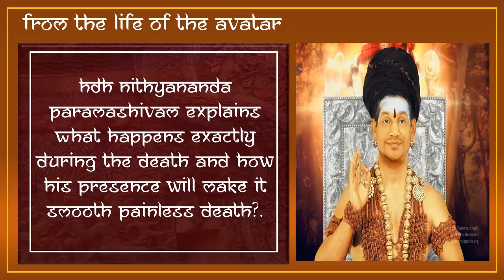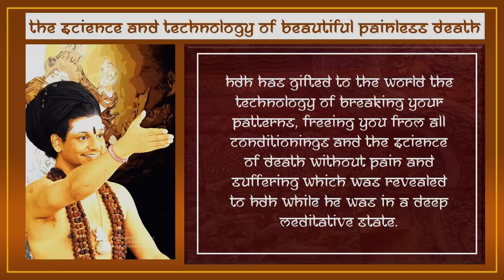His Divine Holiness Elaborates on Painless Death || ATA